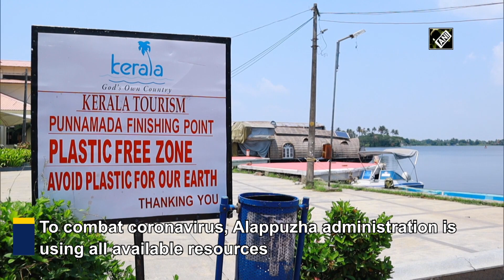Houseboats converted to COVID-19 isolation wards in Kerala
Alappuzha (Kerala), Apr 15 (ANI): In a move to quickly combat coronavirus disease, Alappuzha district administration is using all available resources. Famous houseboats in backwaters were converted into isolation wards to admit COVID-19 patients. Adding the houseboats together, the administration would be able to increase bed strength by 2000. "The Alappuzha district administration has given priority to planning and prevention. As part of it in first phase of COVID-19 we were able to keep down the COVID 19 cases.